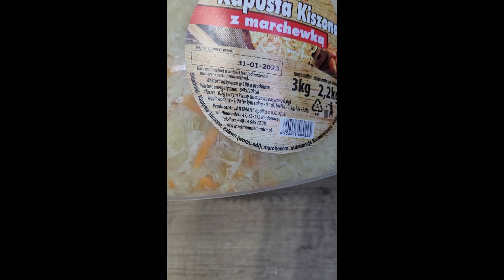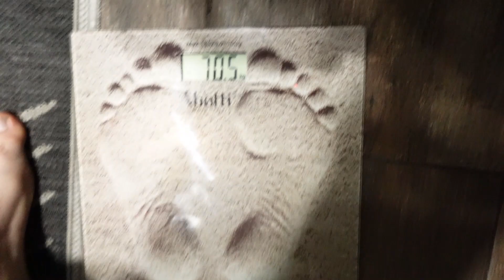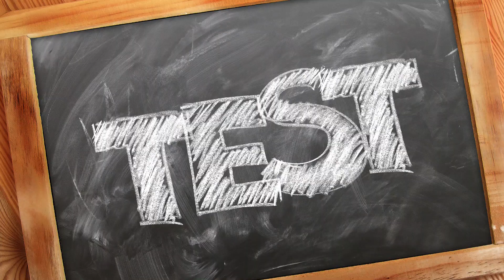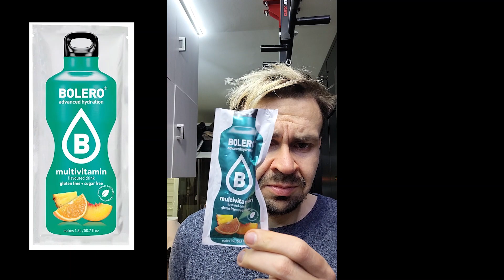Vlog 115: Test bolero multiwitamina i 15 kg kapusty kiszonej z piekarnika.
Nie jestem dietetykiem ani trenerem - moja metoda nie jest zdrowa, zamiast mnie naśladować lepiej skonsultuj się z dietetykiem czy trenerem osobistym.